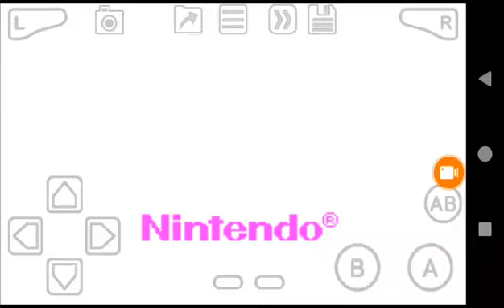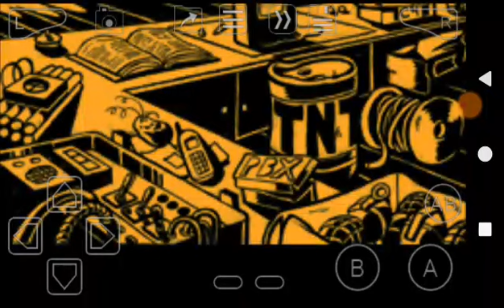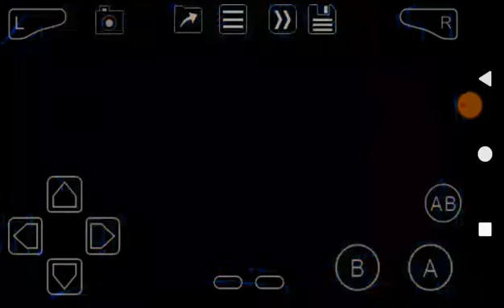Grand Theft Auto Advance Part 1 - A World of Problems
GTA in GBA, that will be a cool adventure